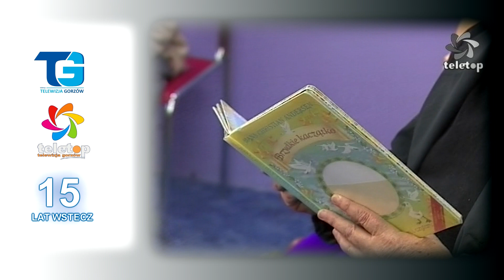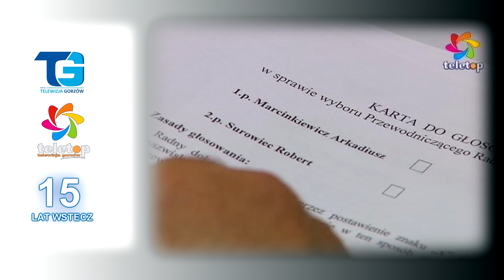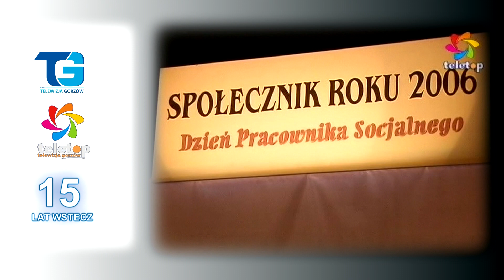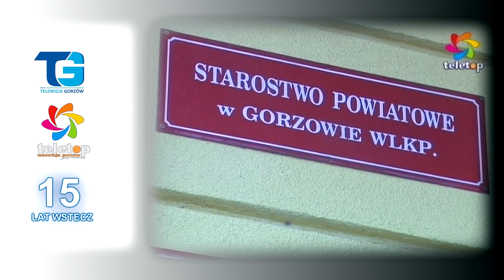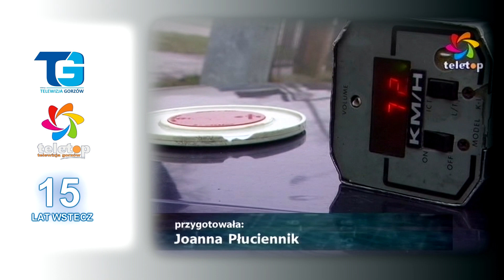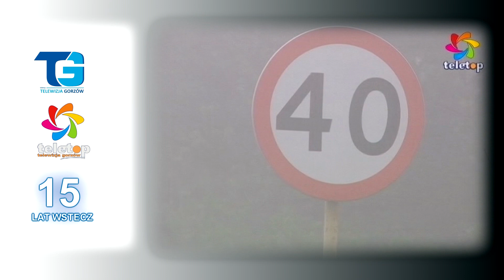15 lat wstecz - Czwarty tydzień listopada... 2006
15 lat temu... W Magazynie Informacyjnym "Fokus" tym razem o: miejskiej kampanii przeciw uzależnieniom; nowo wybranej Radzie Miasta; nagrodzie Społecznika Roku 2006... Zapraszamy do oglądania.